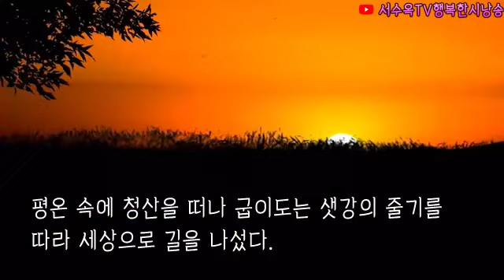시낭송) 바다를 찾아 나서는 내 인생에 강이 있었다 / 시 하늘이 / 서수옥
바다를 찾아 나서는 내 인생에 강이 있었다
                                                                             하늘이

내
인생에 강이 있었다.
기쁨인지
설움인지
바윗 틈에
한 두 방울 눈물로 고여진 *벽수는
평온 속에 청산을 떠나 굽이도는 샛강의 줄기를 따라 세상으로 길을 나섰다.
오고 가는 세월에 멍을 이고 바람의 몸부림으로
가다
가다
돌아
보니
어느새
허리 등이 휘어 무거웠는지 안식을 찾는 건 쉬임 없이 흘러 온 강물의 끝,
그건
바다였다.
사랑도...
이별도...
인생도...
모두가
한 두 방울 눈물로 시작된 샛강에서 멈추지 못하고
긴
방황의 끝.
넓은
바다로 마지막 둥지를 튼다.
그
이유를 알 즈음에는 내가 흘러왔던 긴 강물은 없었고
억겁을
품어온
하늘과
바다뿐.
시작에서 끝으로
끝에서 시작으로
세상에 평행선을 달려가다 한 개의 점으로 모아 지는 아득한 수평선의
한
곳.
경계와 갈등 없는...
저
하늘
과
저
바다.
태초에 내가 있던 곳으로 되돌아온 것이다.
그래도
아쉬움이다.
울컥거리는
이
미련들을
붙잡을 수도...
놓을 수도
없다.
가슴이 저려오는 청산에 아름다운 노을빛으로 반짝이며
바다를 찾아 나서는
내
인생에
강이
있었다.